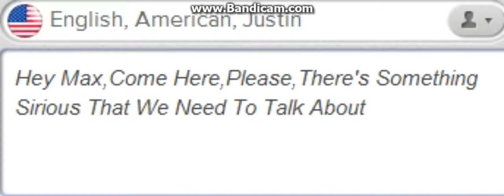IVONA Justin Voice 16